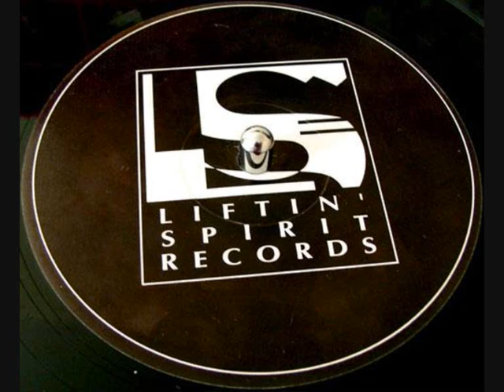Decorum - In Sanity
In Sanity (yes, two words) this is an unreal track from Decorum, this on is on Liftin' Spirit Records. This came out in 1999 on the Android E.P.